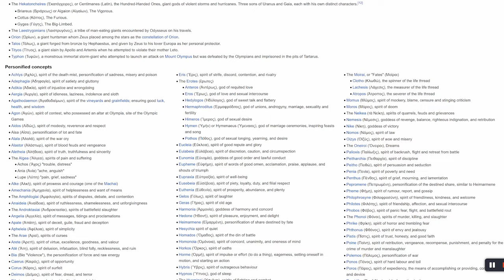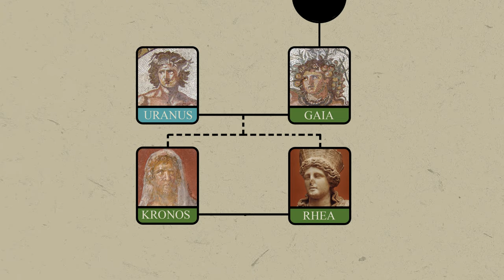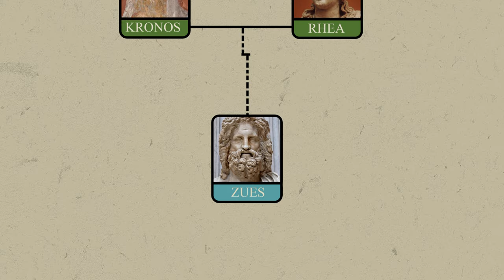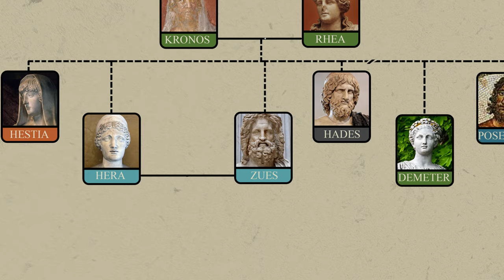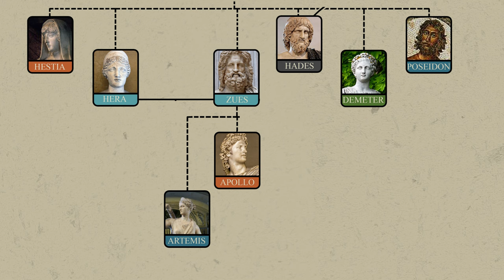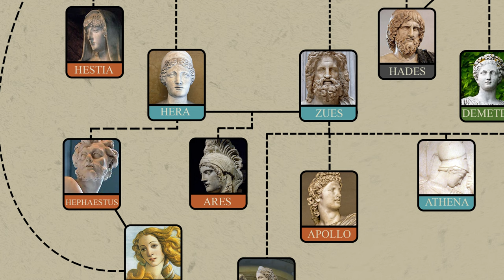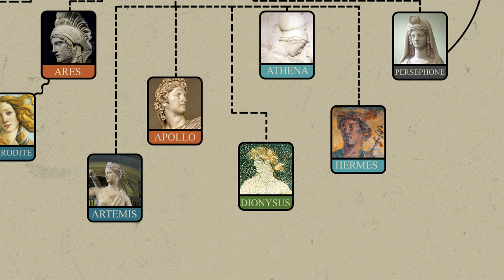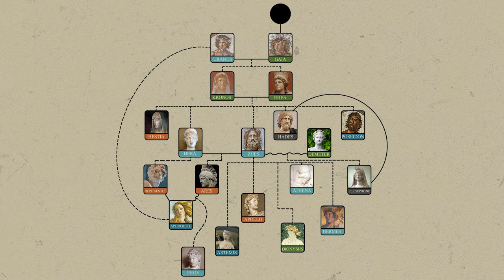The Greek Gods, Explained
While not worshipped by many anymore, the Greek gods are still in our lives. They are depicted in the compendium of western art and literature. They indirectly give us the names of our planets, days of the week, and names of the months.

Sources:
The Theogony by Hesiod
Bulfinch's Mythology by Thomas Bulfinch